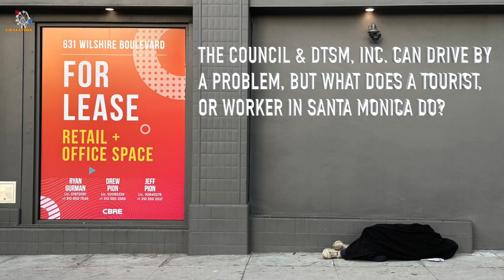July 25 2024 Santa Monica Coalition Mini Documentary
Does visiting Santa Monica's Palisades Park and restaurants on Ocean Avenue, then walking to the 3rd Street Promenade at 11 am seem enticing?  One retail store owner told us yesterday, "Meth pipes, some cracked and left all over, and drug-induced homeless blocking the public spaces, are what visitors have to see, The town is flat dead.  The hotels are empty, the restaurants are empty, and the stores are empty.  Feels like a bomb landed and killed everything.  Seems like the Mayor, City Manager and City Council think they can fix it by throwing money at new programs, instead of enforcing the drug laws and increasing Police presence.  A massive burial for this town is coming soon."  Wow, we hope not  But there are many choices for residents and tourists throughout LA.  Santa Monica City Council's and DTSM, Inc.'s  politically safe solution?  How about (another) STUDY on all this?